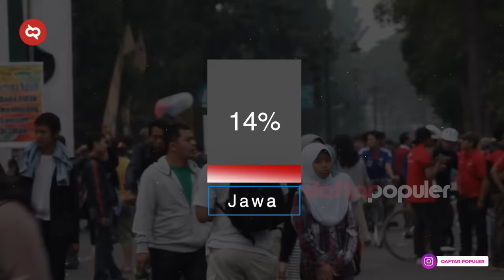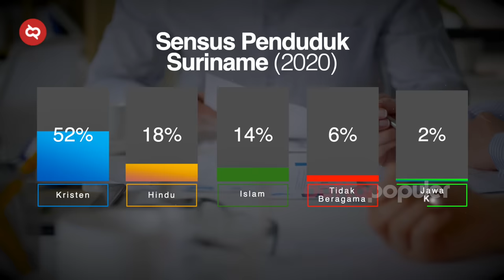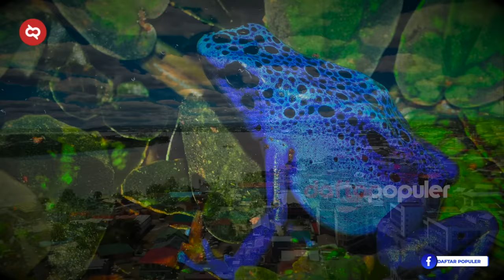Keturunan Asli Suku Jawa di Benua Amerika! Fakta Suriname Saudara Jauh Indonesia Jago Berbahasa Jawa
Ini adalah negara paling kecil di Amerika Selatan. Satu-satunya negara luar Eropa yang menggunakan bahasa Belanda dan satu-satunya negara luar Indonesia yang bahasa keduanya adalah bahasa Jawa. Negara dengan landscape yang hijau dan orang-orangnya senang dengan festival. Festival-festival yang datang dari ragam tradisi kepercayaan, termasuk Idul Fitri. Menjadi simbol toleransi beragama dan masuk dalam warisan dunia.